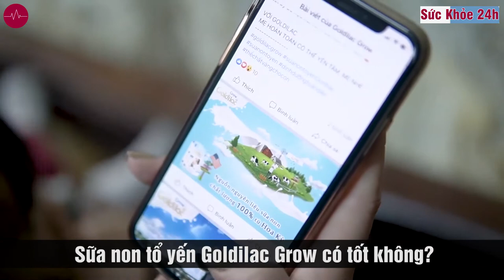Giải pháp tăng cường sức đề kháng cho trẻ 0-10 tuổi - Sữa non tổ yến Goldilac Grow có tốt không?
Sữa non Tổ Yến Goldilac Grow là loại sữa công thức dành riêng cho trẻ từ 0 – 10 tuổi với thành phần chính là sữa non kết hợp tinh chất yến sào cùng 1 số loại vitamin khác. Đây là 1 trong những dòng sản phẩm sữa cao cấp bổ sung dinh dưỡng rất tốt cho trẻ.

Đặc biệt, điểm vượt trội của Goldilac Grow chính là thành phần IgG nhiều hơn gấp 10 lần so với các loại sữa thông thường hỗ trợ vượt trội cho trẻ trong việc tăng cường sức đề kháng, bổ sung hàm lượng DHA giúp con yêu phát triển khỏe mạnh.

SỮA NON TỔ YẾN GOLDILAC GROW - GIẢI PHÁP "VÀNG" GIÚP CON TĂNG CƯỜNG ĐỀ KHÁNG 5 LẦN
1. TĂNG CƯỜNG ĐỀ KHÁNG
Với hàm lượng IgG chiếm hơn 18%, đây là một trong những kháng thể có vai trò quan trọng trong việc giúp tăng cường hệ miễn dịch ở trẻ, giúp trẻ ngăn ngừa được các tác nhân gây bệnh và giảm thiểu tối đa nguy cơ ốm vặt ở trẻ. Đây cũng là kháng thể chỉ xuất hiện ở trong sữa non
2. PHÁT TRIỂN CHIỀU CAO
Với hàm lượng vitamin K2 tự nhiên có trong sữa non cùng các kháng thể lợi khuẩn, Goldilac Grow giúp kích hoạt Osteocalcin – protein liên kết canxi xương hấp thụ tốt, tăng hàm lượng khoáng trong xương, giúp xương chắc khỏe, phát triển tốt hơn.
3. TĂNG CÂN KHỎE MẠNH
Với hàm lượng protein nhiều gấp 5 lần, cùng tổ hợp Vitamin A, D3 & Selen giúp trẻ được cung cấp đầy đủ dinh dưỡng, trẻ ăn ngon, phát triển khỏe mạnh hơn.

LÝ DO MẸ NÊN CHỌN GOLDILAC GROW
1. Goldilac Grow được các chuyên gia dinh dưỡng khuyên dùng và hiện được phân phối trên toàn quốc.
2. Goldilac Grow được đội ngũ chuyên gia nhiều năm kinh nghiệm nghiên cứu và phát triển phù hợp với thể trạng và nhu cầu của trẻ em Việt Nam.
3. Sản phẩm sử dụng đường từ cỏ ngọt tự nhiên, ngọt mát, không sinh năng lượng, ít chất béo, hoàn toàn tốt cho sức khỏe, phù hợp với khẩu vị của trẻ.
4. Sản phẩm chứa thành phần Immune Kmax độc quyền đã đăng ký quyền sở hữu trí tuệ. Immune Kmax tác động kích hoạt hệ thống miễn dịch tự nhiên của cơ thể.
5. Sản phẩm sữa non tổ yến đầu tiên và duy nhất cho trẻ em trên thị trường. Công thức kết hợp các thành phần giá trị cao, giàu dinh dưỡng như sữa non nhập khẩu từ Mỹ, yến sào Khánh Hòa. Ngoài ra có những thành phần như lợi khuẩn, chất xơ tự nhiên.

Goldilac Grow Sữa non hàng đầu được các chuyên gia dinh dưỡng khuyên dùng.
- Sữa non Tổ yến dinh dưỡng chuyên biệt cho trẻ từ 0 - 10 tuổi
- Bổ sung dinh dưỡng cho trẻ khi mẹ mất sữa.
- Đặc biệt phù hợp cho trẻ đề kháng yếu, hay ốm vặt. Trẻ biếng ăn, còi xương, suy dinh dưỡng, chậm lớn.

Công dụng của sữa non Goldilac Grow
- Hỗ trợ phát triển trí não.
- Giúp trẻ tăng cân, phát triển chiều cao.
- Tăng cường sức đề kháng.
- Giúp trẻ ngủ ngon hơn.
- Hỗ trợ hệ tiêu hóa, kích thích sự thèm ăn.
- Giảm tình trạng biếng ăn, giúp trẻ ăn ngon miệng.